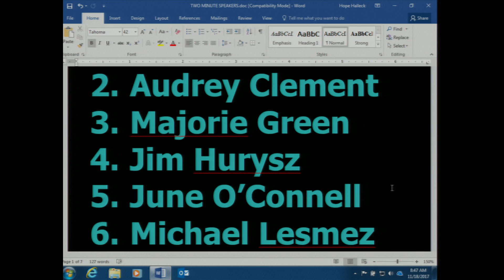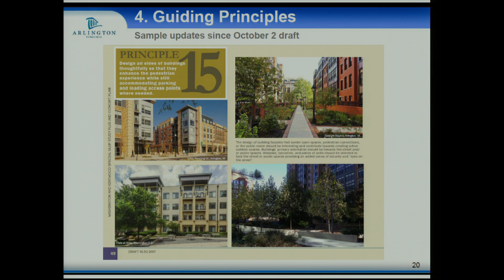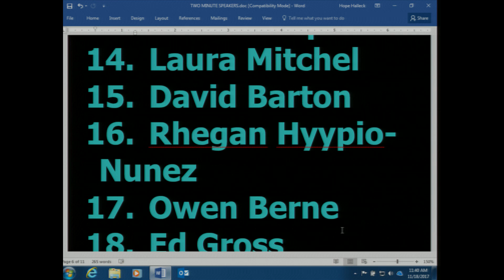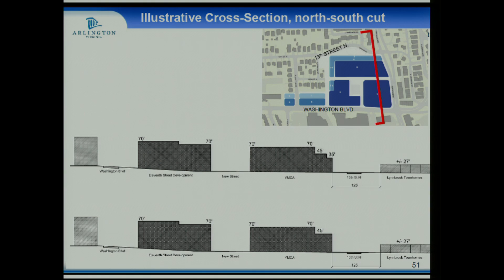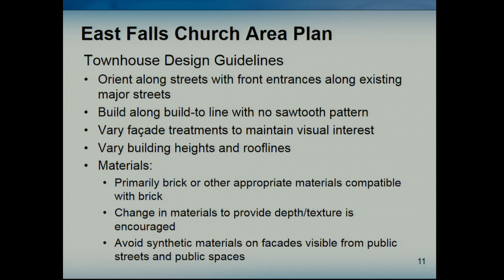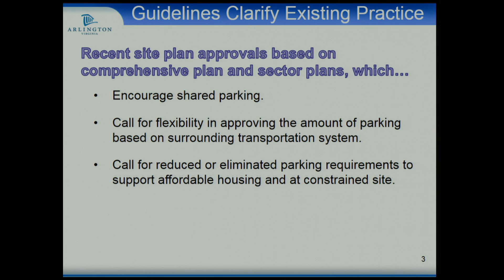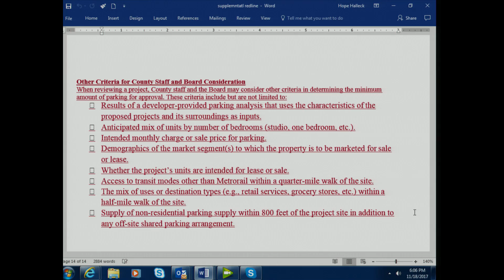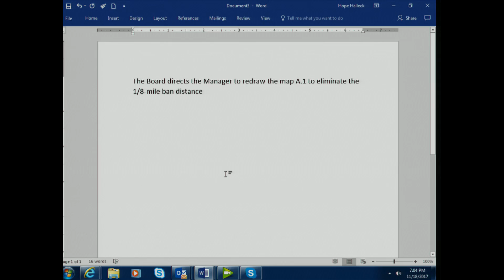Arlington County Board Regular Meeting - November 18, 2017